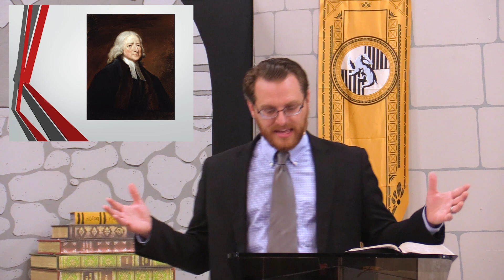Sunday Worship 7 30 23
Come this week to hear the story of John Wesley, the founder of the Methodism.